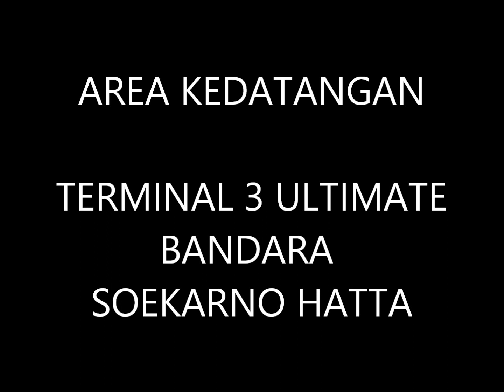TERMINAL 3 ULTIMATE: AREA KEDATANGAN & KEBERANGKATAN